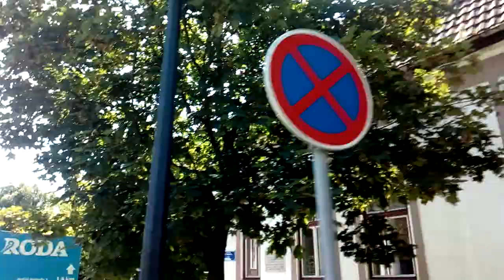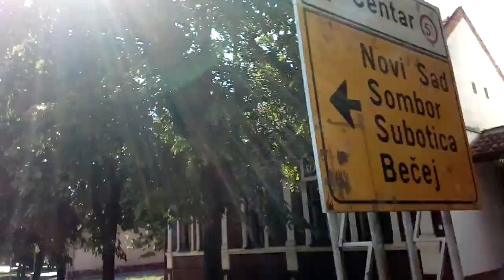Bačka Topola street cam field mezo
Backa Topola street cam